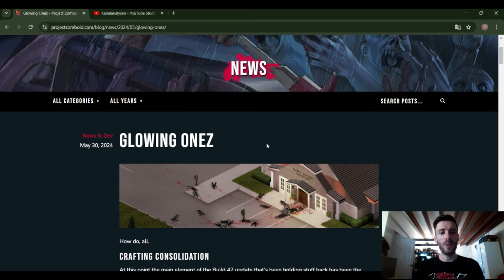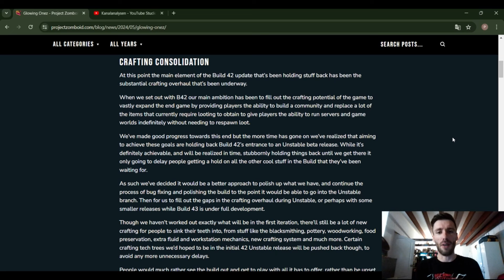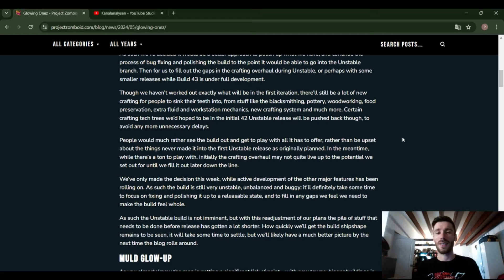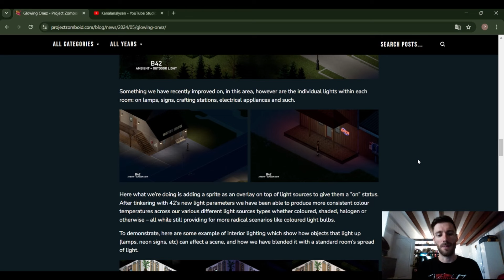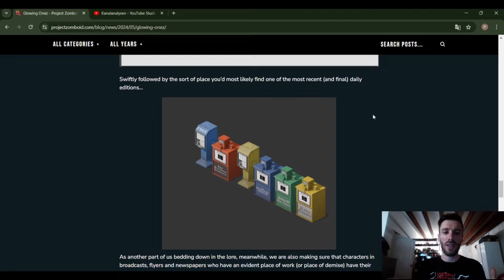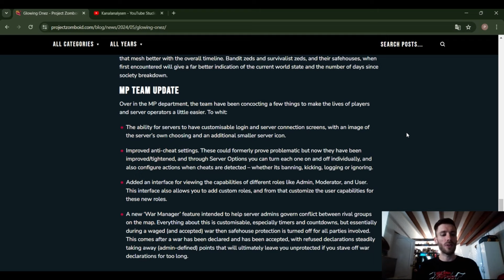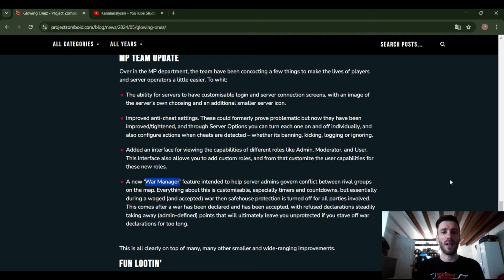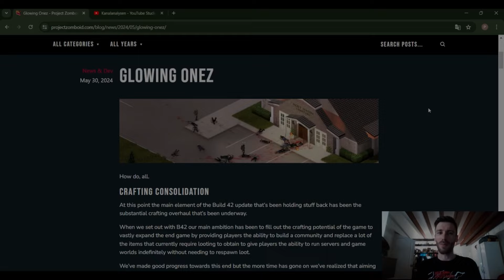Build 42 Release rückt näher - Project Zomboid News deutsch - Licht , Map Polish und Details 2024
Bitte entschuldigt die schlechte Qualität. Bin gerade noch im Urlaub. Am 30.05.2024 kamen offizielle Build 42 News heraus. Nutze die Kapitelfunktion, um bestimmte Themen anzuwählen:
0:00 Intro und Danksagung
1:06 Releasetermin Build 42?
3:23 Überarbeitung der Karte
4:29 neues Lichtsystem
5:36 Zeitungen und Lore
6:29 neue Multiplayer Features
9:34 neue Schlüsselanhänger
10:16 Outro